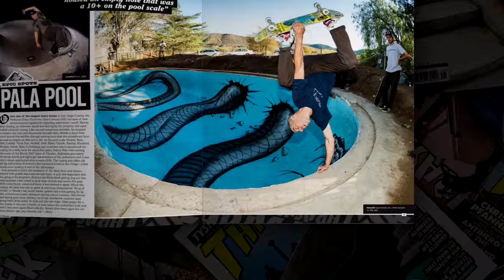Magnified: Peter Hewitt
The Pala Pool in SD County is one of skating’s most epic pits. After being loaded with dirt for years, it was revived for a hot minute before authorities buried it once again. Grab a shovel!